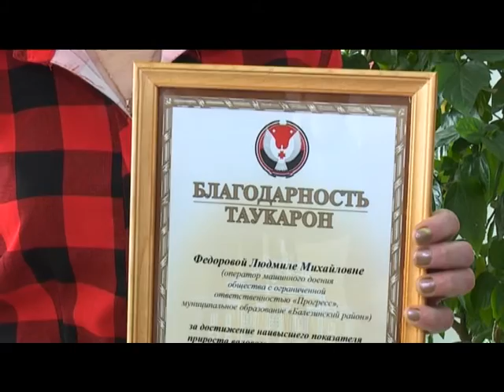02 03 16 За 2015 год в Удмуртии произвели 729 тысяч тонн молока